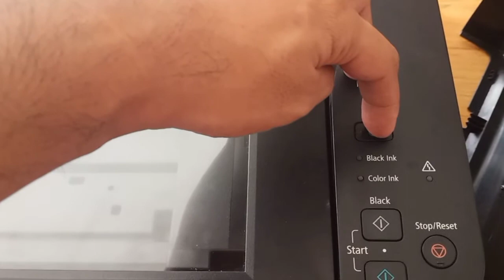Canon MP237 error code 5011, 22 blinks Solution fix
This is how to fix Canon Pixma MP237 error code 5011